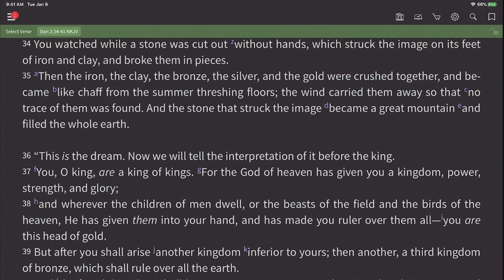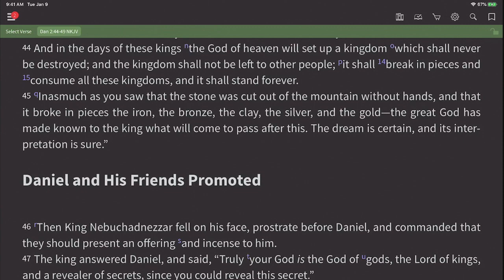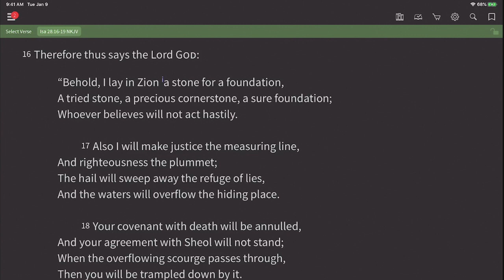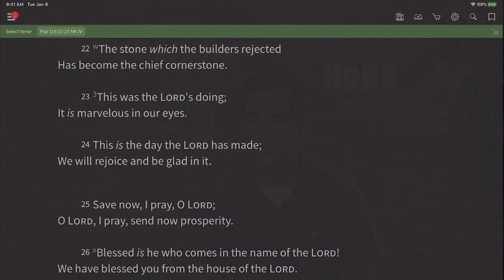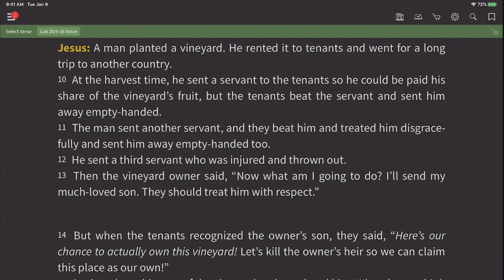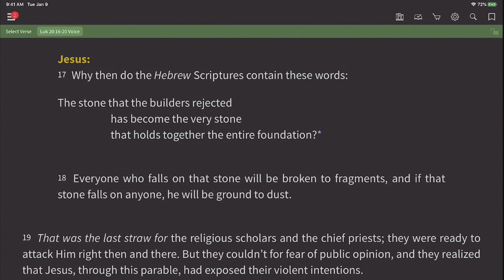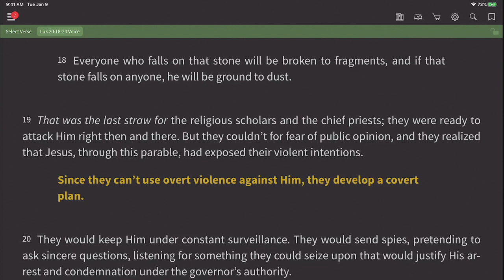Exiles 03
We're exploring 1 Peter 2:1-12.